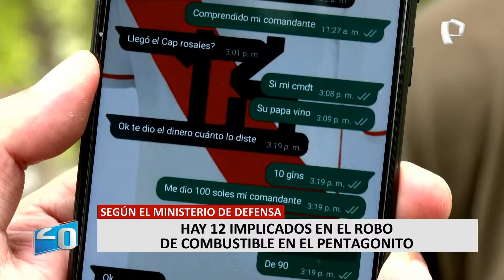Ministro Jorge Chávez: "Hasta el momento hay 12 implicados en robo de combustible en el Pentagonito"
El ministro de Defensa, Jorge Chávez Cresta, aseguró que hasta el momento hay 12 implicados en el robo de combustible en el Pentagonito, hecho que fue denunciado por el sargento Segundo Marco Antonio Auccatoma Flores en Panorama.

Además, el titular de Defensa, indicó que aún continúan las investigaciones, pero afirmó que el sargento Segundo Marco habría identificado a los involucrados, quienes ocuparían cargos desde coroneles hasta capitanes.

“Hasta el momento tenemos 12 personas identificadas por el sargento. Hasta el momento, donde se puede apreciar, existen del grado de coroneles, tenientes coroneles, mayores, hasta capitanes, que están anotados en el WhatsApp del sargento que ha proporcionado esta información”, dijo.

MEDIDAS PARA EL CONTROL DE COMBUSTIBLE EN EL PENTAGONITO

A raíz de este destape, Chávez Cresta también anunció que recién se están tomando medidas con respecto al control de la administración de la gasolina asignado a las unidades de patrulla del Pentagonito.